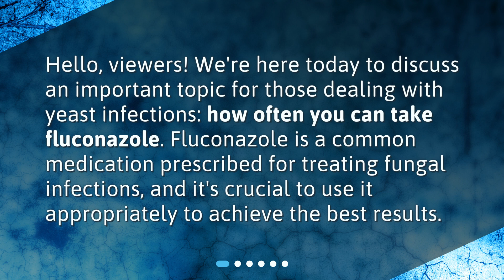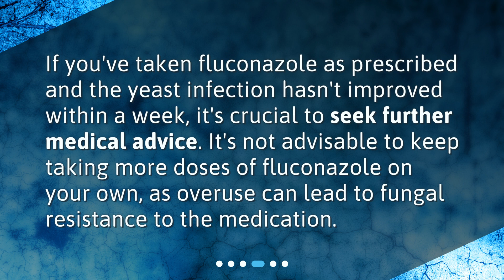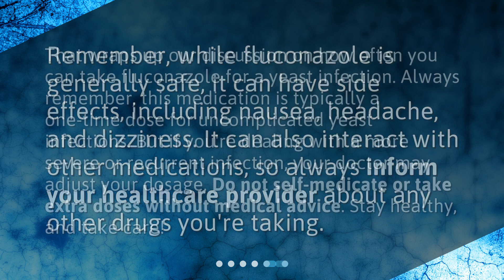How often can I take fluconazole for a yeast infection?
Fluconazole for Yeast Infections: How Often Should You Take It? • Discover how often you can take fluconazole for a yeast infection in this informative video. Learn about the antifungal medication and its typical prescription, including a single oral dose or a two-dose regimen for severe or recurrent infections. Find out what to do if the infection doesn't go away and the precautions and side effects of fluconazole. Don't miss out on this essential information for effectively treating yeast infections!

00:00 • How often can I take fluconazole for a yeast infection?
00:23 • What is Fluconazole?
00:42 • How is Fluconazole Normally Prescribed?
01:28 • What if the Infection Doesn't Go Away?
01:48 • Precautions and Side Effects of Fluconazole